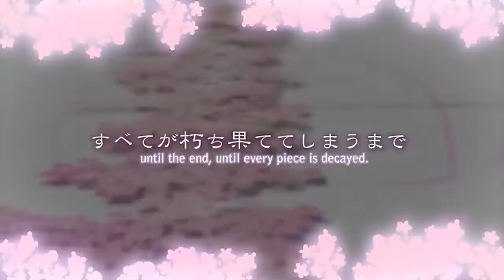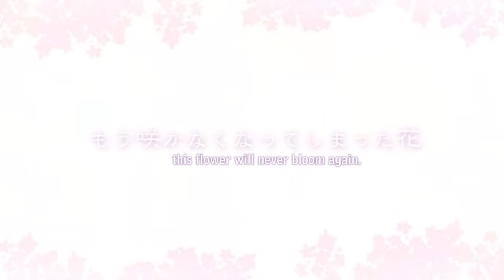Kamui Gakupo KAITO Shion Kagamine Len Cherry Blossoms Falling Beautifully 桜舞イ散リヌ 麗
HELLO HELLO EVERYBODY!~ i have broguht back a Len,Kaito,and gackupo surprise back for u all! hope you enjoy!